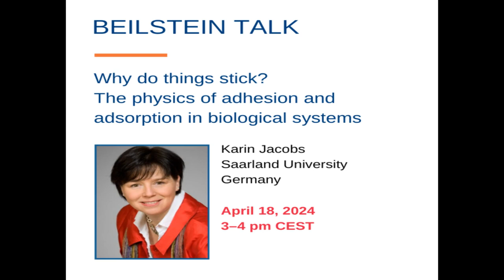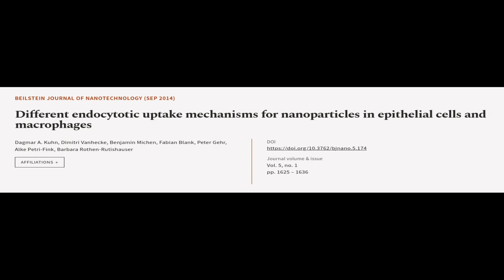Different endocytotic uptake mechanisms for nanoparticles in epithelial cells and mac... | RTCL.TV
### Keywords ###

### Article Attribution ###
Title: Different endocytotic uptake mechanisms for nanoparticles in epithelial cells and macrophages
Authors: Dagmar A. Kuhn, Dimitri Vanhecke, Benjamin Michen, Fabian Blank, Peter Gehr, Alke Petri-Fink ,and Barbara Rothen-Rutishauser
Publisher: Beilstein-Institut
DOI: 10.3762/bjnano.5.174

### Video Timestamps ###
0:00:00 - Summary
0:01:08 - Title
0:01:14 - Tail
0:01:18 - End